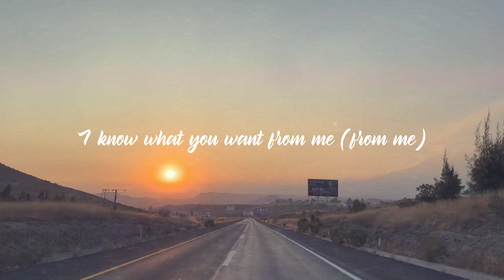Porter Robinson - Mirror (Cover)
Part - Chorus & Synth Solo